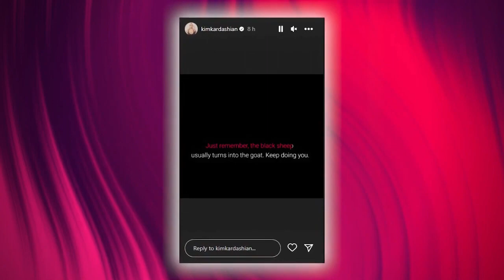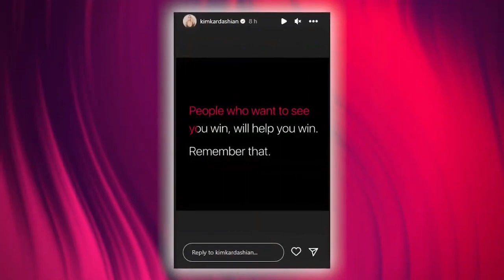Bianca Censori Shares How Kourtney Came to Her Aid Amid Kim Kardashian's Influence